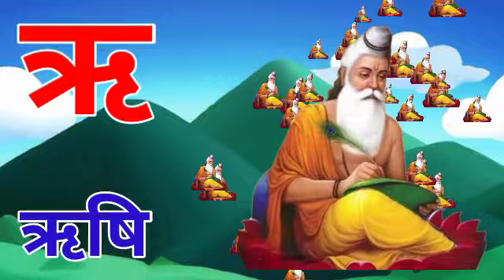अ से आनर आ से आम।।हिंदी वर्णमाला अ आ इ ई उ ऊ।। स्वर व्यंजन।। क से कबूतर ||a se anar aa se aam अ आइई